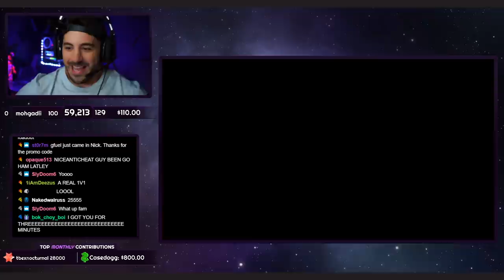STRONGEST AR in Season 5! 🤯 Try This Class! (Modern Warfare Warzone)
🔥Social Medias 🔥

Show my teammates some love on twitter!